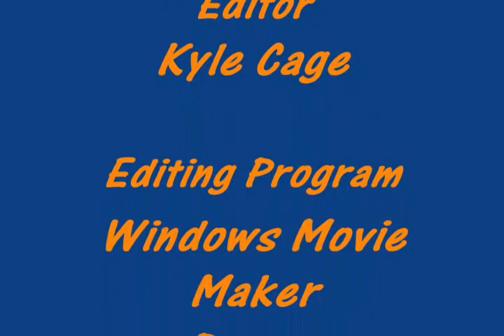Hardest Hits of the Denver Broncos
Hard,painful,smack-down hits from the Denver Broncos,dating back to im not sure how long ago.